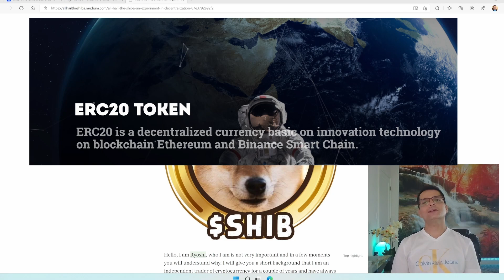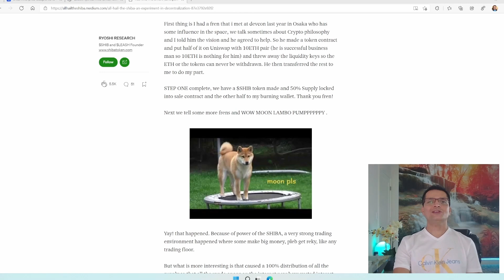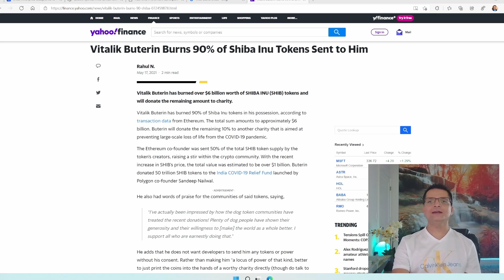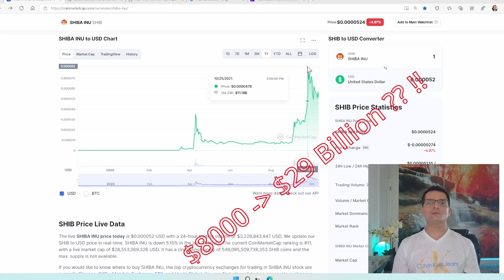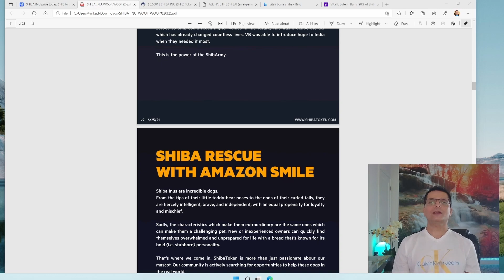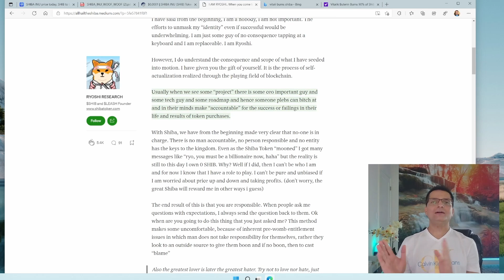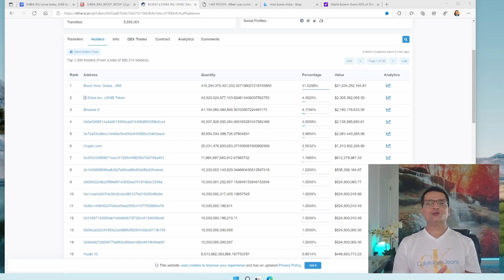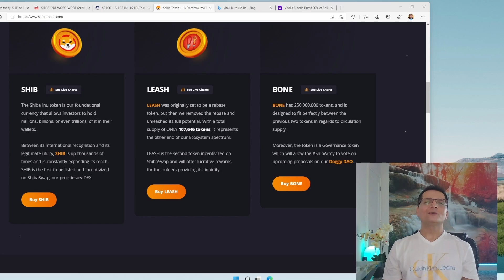आफ्नो पैसा 1000% बढाउन को लागि तयार हुनुहुन्छ? Shiba Inu बारे सबै कुरा १२ मिनेटमा बुझ्नुस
💰फ्री मा 𝐬𝐭𝐨𝐜𝐤 र 𝐜𝐫𝐲𝐩𝐭𝐨 पाउन यो लिंक मा जानुहोला 💵
🚀 Get free stocks and crypto coins from Webull using this link 🤝

🚀 Get $25 when opening investment account with SoFi using this link 🤝

🚀 𝓛𝓲𝓷𝓴𝓼 (अरु 𝓿𝓲𝓭𝓮𝓸 का लिंक हरु) 🚀
🚀 7. $100 बाट १ बर्षमा $2 मिलियन कमाउन सम्भब छ? Doge Coin बारे सबै कुरा १० मिनेटमा बुझ्नुस

Link of items that I use on regular basis for recording. Please use this link and support me.
❤️ Studio lights and reflectors
❤️ 4K Web Cam
❤️ Noise Cancelling Microphone